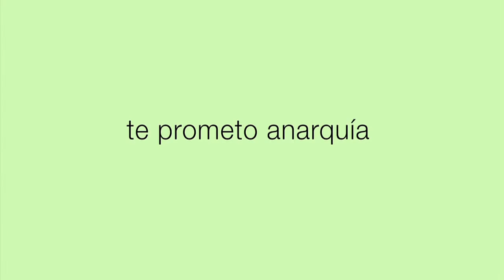Te prometo anarquía | FICM 2015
Entrevista a:

Julio Hernández Cordón, (Director)
Eduardo Martínez (Interpreta a Johnny)
Diego Calva, (Interpreta a Miguel)
Erwin Alvarado, (Interpreta al Príncipe Azteca)